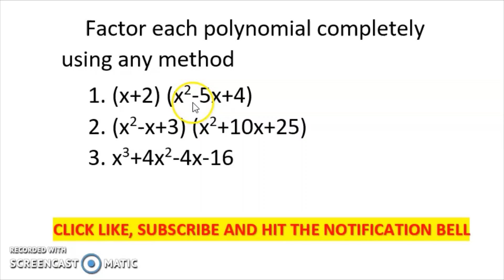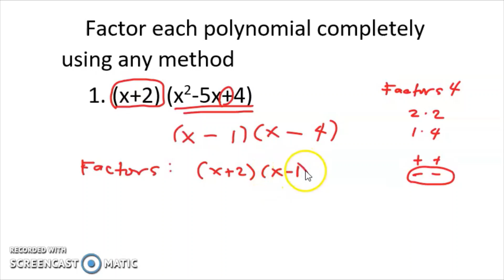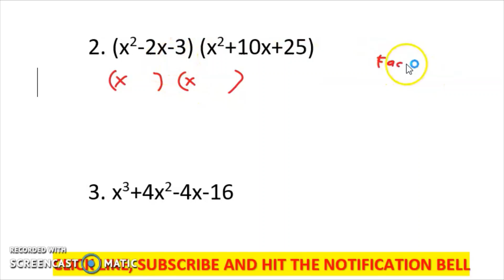FACTORING POLYNOMIALS |WEEK 1-2 LEARNING TASK 1B PART 2 LoveMATH TV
POLYNOMIAL FUNCTIONS
FACTORING POLYNOMIALS
2. Factor each polynomial completely using any method

Happy Learning!